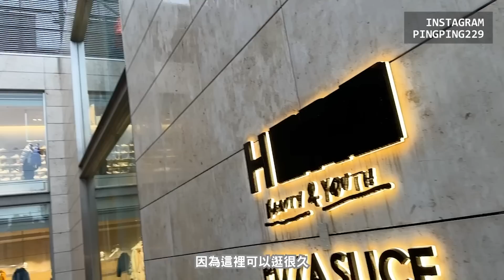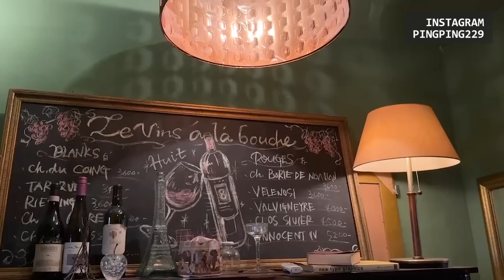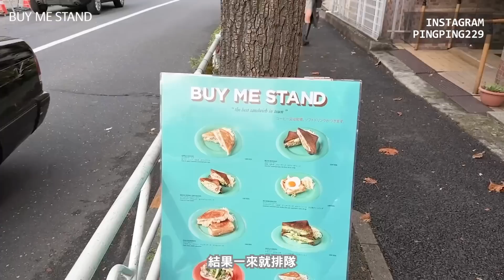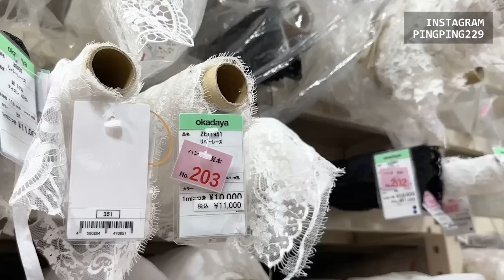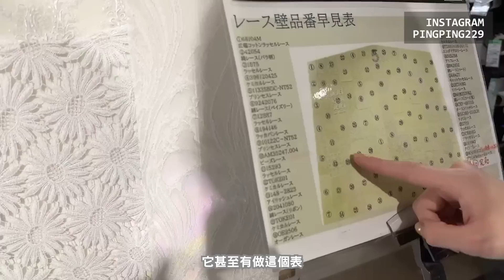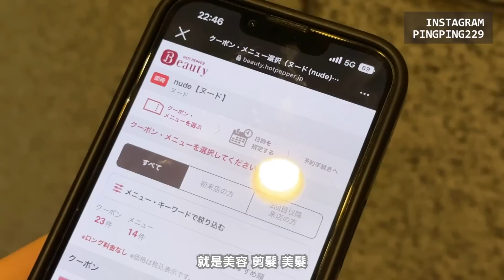Tokyo Vlog ep.03｜東京朋友私藏推薦｜每到必吃的omakase 壽司通｜東京生活感想｜屏屏 Ping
終於吃到以前每到東京必吃的omakase！
六本木的壽司通，相當推薦❤️

東京28天中，有兩位在東京生活多年的朋友帶我到處吃喝玩樂，他們的私藏推薦也分享給你們